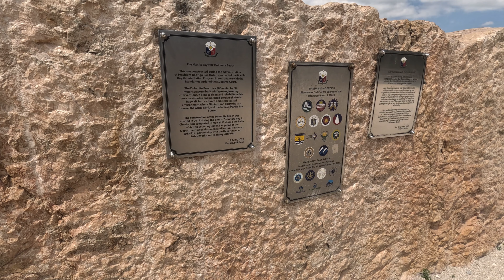Dolomite beach in Manila is Amazing!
Today we are in Manila Dolomite beach Manila Philippines this beach is manmade. We will check out the beach and also a small street market.

0:00 Intro
0:11 cecking out the beach
2:52 street markets
5:08 Outro